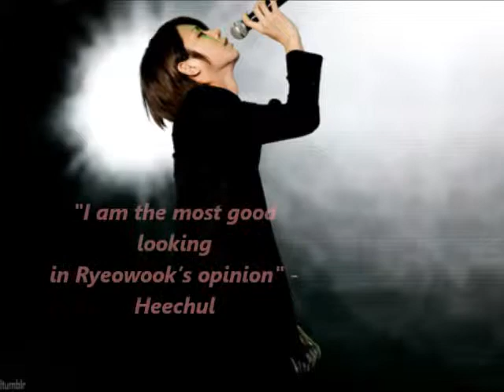HeeWook - Rice Brothers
♥ HAPPY HEEWOOK / RICE BROTHERS DAYS (5 feb) :D ♥

I specially made this video for this special day and for all HeeWook shippers (Petalsomnias are you here ? kekeke). I hope you will enjoy it \*u*/

Ans I would like to thank RinTricia ♥ and Hoshi ♥